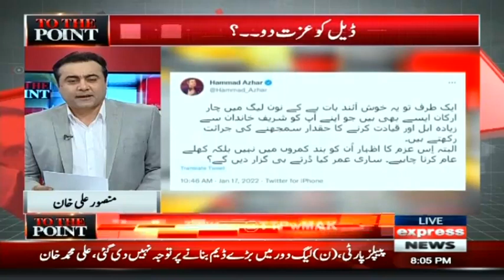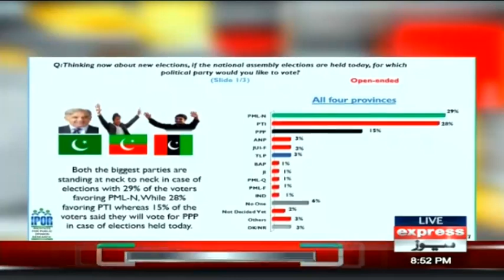To The Point With Mansoor Ali Khan | 17 January 2022 | Express News | IB1I